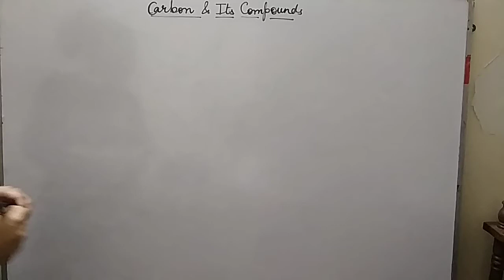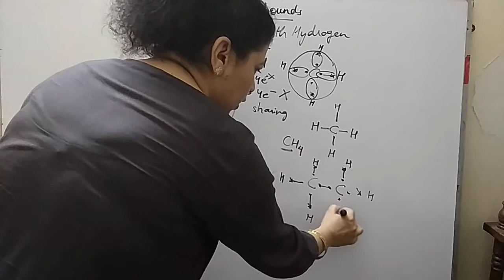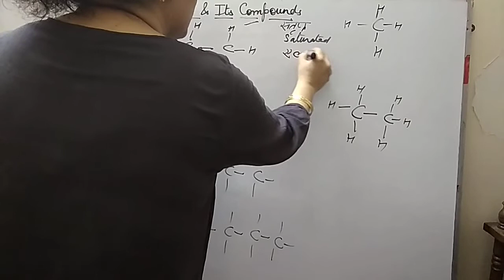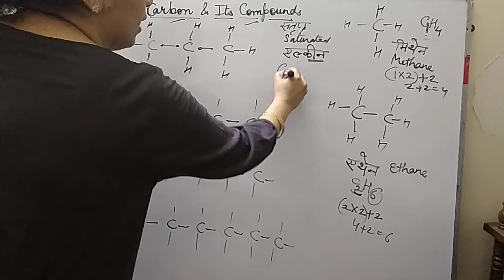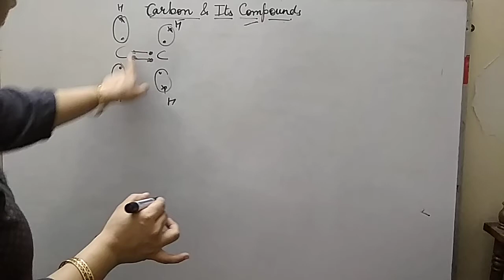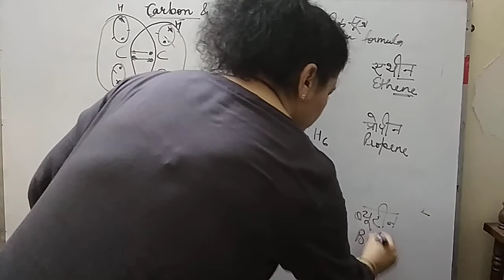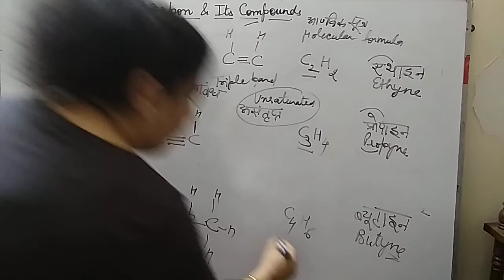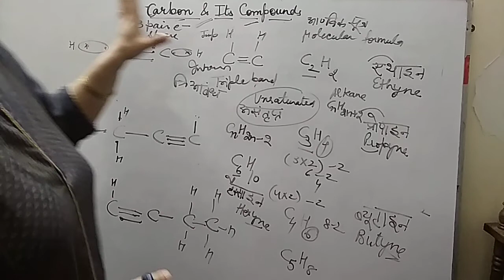HOMOLOGOUS SERIES || CARBON PART-2 || SCIENCE (BILINGUAL) || CLASS 10 || LET'S TALK LET'S LEARN